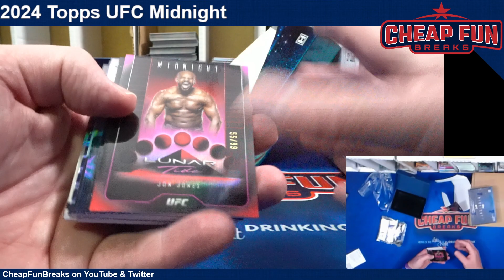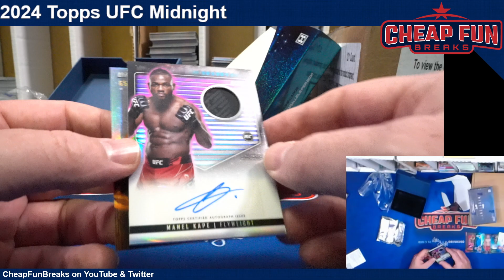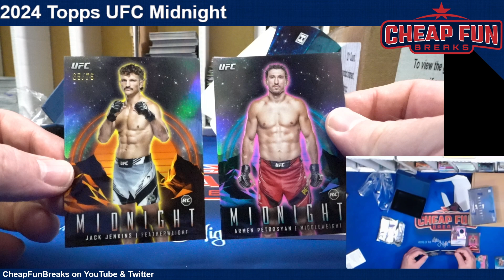2024 Topps UFC Midnight Sneak Peek